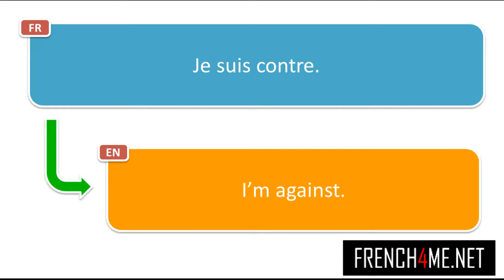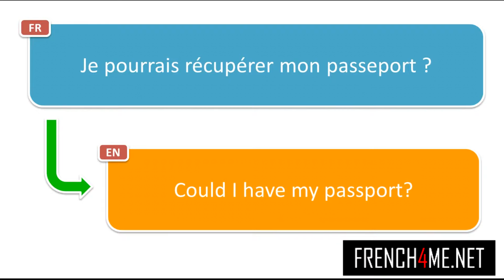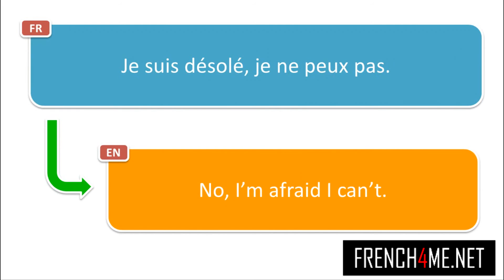1500+ Frasi francesi per l'estate #81